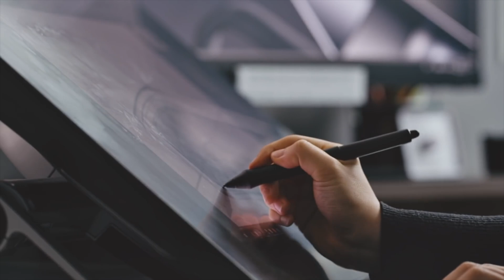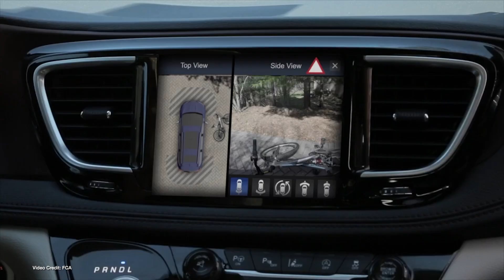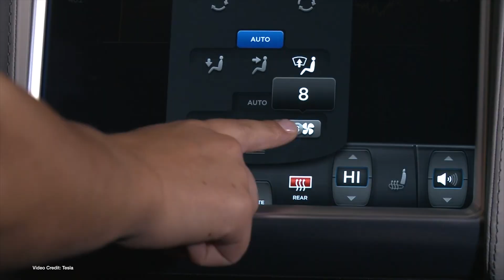ecoTEC 163 - Renault 5 is Back, Kia EV1, Sony Vision-S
The Timings:
00:00 - Introduction
00:39 - Welcome
00:48 - Quick CES 2021 Roundup
01:38 - Renault 5 brought back to life as an EV
02:29 - Tesla Model Y aces NHTSA crash tests
03:22 - Arcimoto expands its production with new $10.25 million facility
04:12 - NTHSA asks Tesla to recall Tesla Model S, X to fix eMMC failures
05:04 - Kia says it will name its new EVs “EV1 through EV9”
05:58 - Proterra and Lucid prepare for SPAC route to stock market
06:45 - Rivian shares its production intent vehicle progress compared to Long Way Up prototypes
07:38 - Sony Vision S seems to edge closer to production!
08:31 - Tesla selling off Model S, Model X inventory
16:52 - Thanks, and goodbye!

100% Kiwi % 50% Community Owned